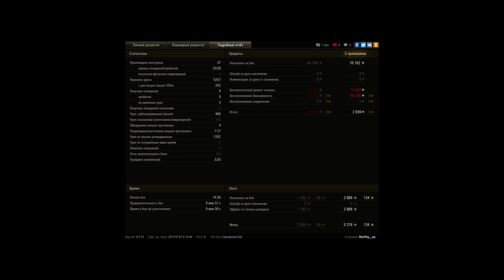STA-1 | Нормас замес)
Игрок: Morfey__ua [CTE1S]